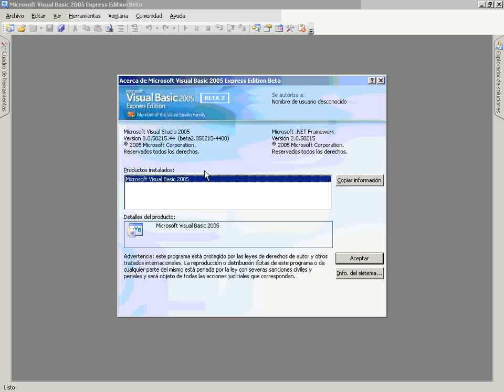VB Mod3 Lec1